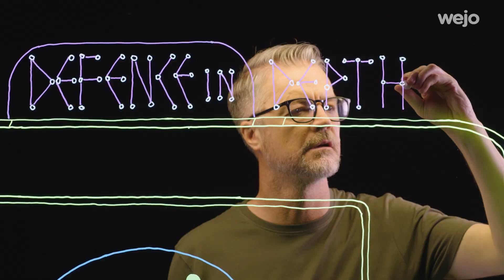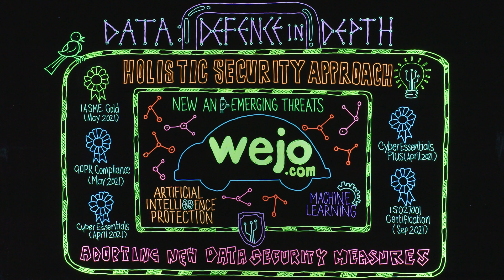Data For Good™: Utilising a powerful 'defence in depth' approach to data security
We recognize the power of the data we have been trusted with, and therefore recognize the responsibility that we have to guard this data against the most sophisticated of attacks.

That's why we ensure that data is properly protected at all stages in its life-cycle by multiple world-class, adaptable security layers.